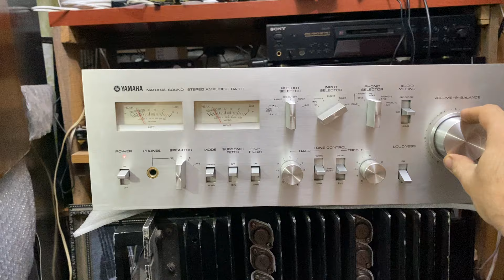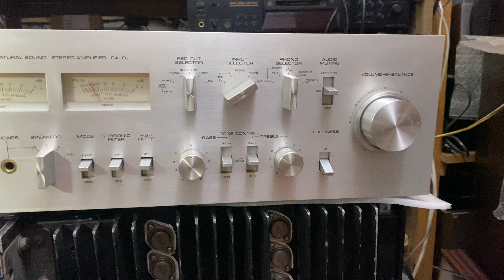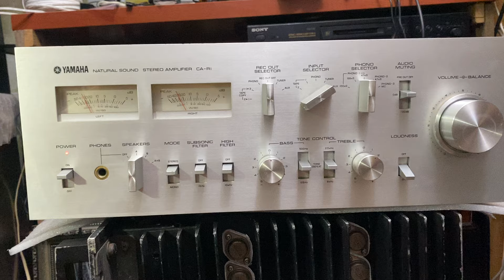Pioneer CS-99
Pioneer Speakers – Model: CS-99
Loudspeaker System (1970-71)

Description
The model CS-99 is a 5-way loudspeaker system housed in an oil-finished walnut cabinet.
The system is equipped with level controls and a jack for connection to a tape recorder.
Specifications
Type: 5 way, 6 driver loudspeaker system
Frequency Response: 25Hz to 22kHz
Power Handling: 80W
Crossover Frequency: 600, 4000, 7500, 14000Hz
Impedance: 8Ω
Sensitivity: 98dB
Bass: 1 x 15"
Midrange: 1 x 5"
Tweeter: 1 x cone
Super Tweeter: 1 x horn, 2 x dome
Enclosure: sealed
Dimensions: 635 x 404 x 290mm
Weight: 24kg
Year: 1971